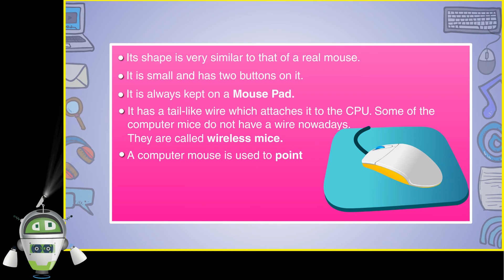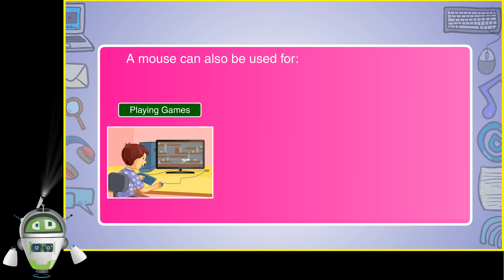Using the Mouse Part 2 | Computer Mouse | Chapter 4 | Class 1